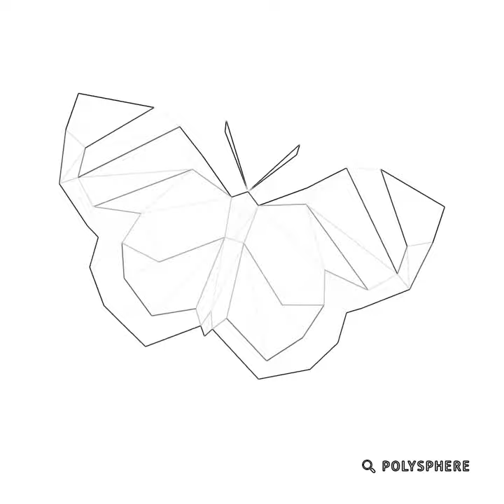The white butterfly